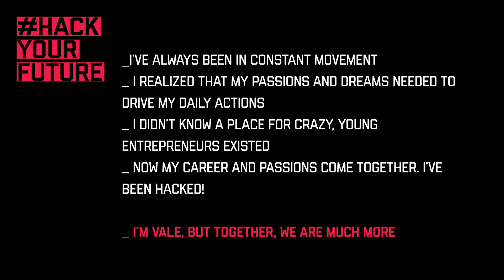HackYourFuture | Leinn International | Vale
LEINN International is an experience which hacks your life. It changes the way you understand education, relationships and the world. It is a way to improve your present you, giving you the power to achieve anything, even hacking what’s to come in the future. The saying that 85% of the jobs that there will be in 2030 don’t exist yet, doesn’t scare us. We are prepared to build, decide, dream and transform the future; and do it for the good. Hello World!